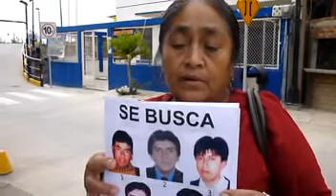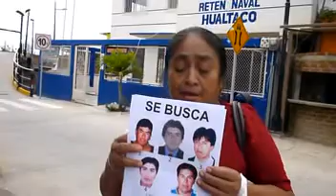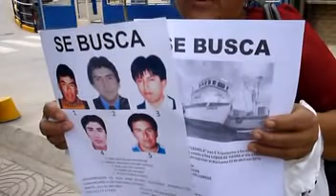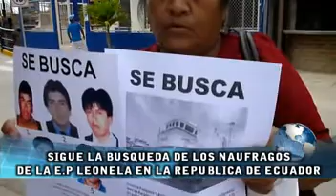BUSQUEDA DE NAUFRAGOS DE EMBARCACION LEONELA EN PAIS DE ECUADOR CLIPSTV CANAL 8 SECHURA